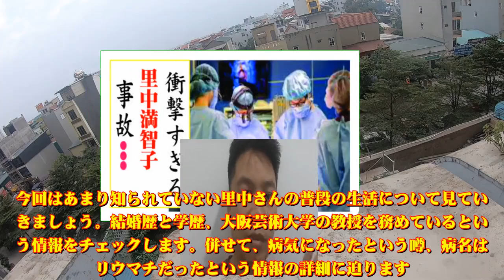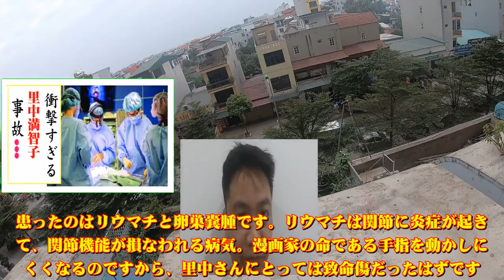里中満智子の現在！今現在の様子がヤバすぎる・・・